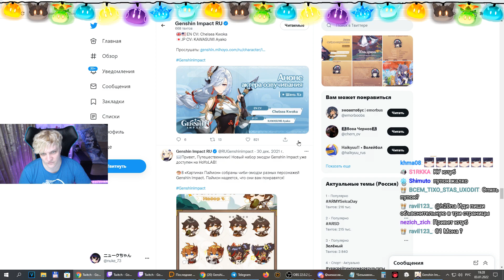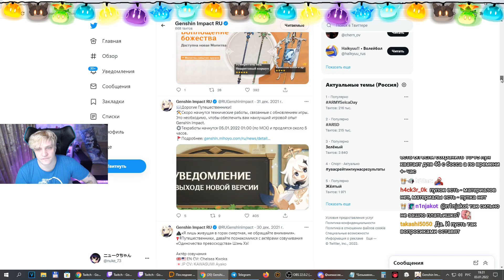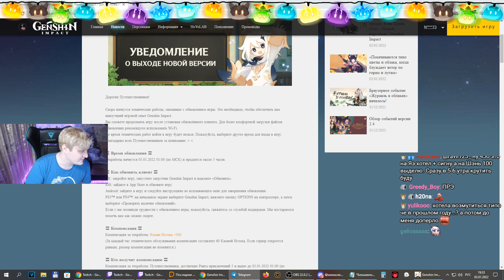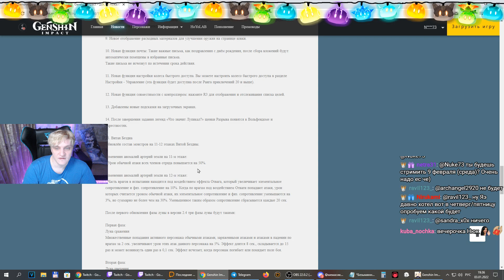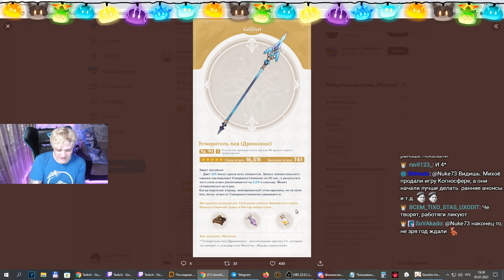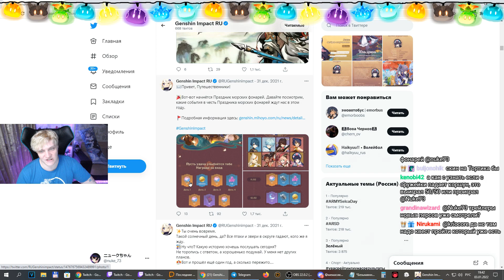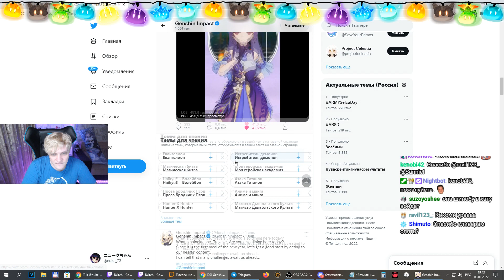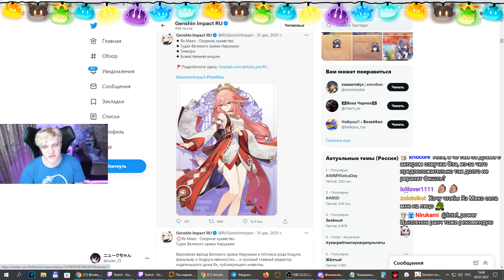ЯЭ МИКО ПОПУЛЯРНЕЕ РАЙДЕН?? СКИП ИЛИ НЕТ???